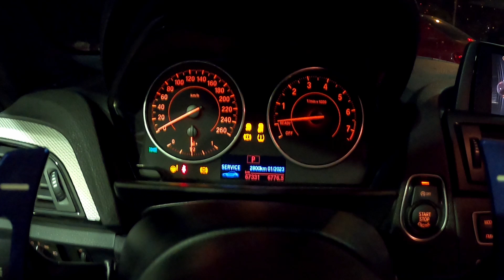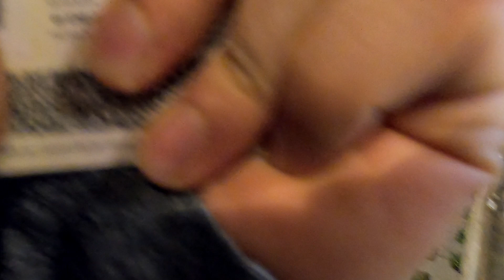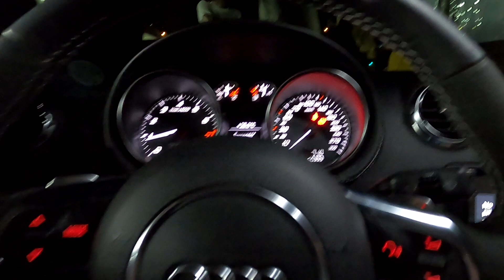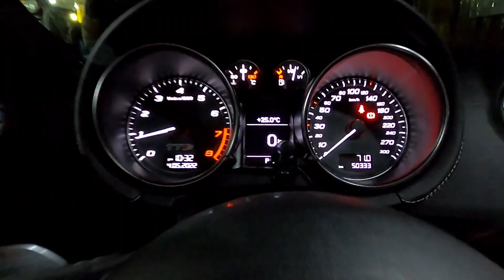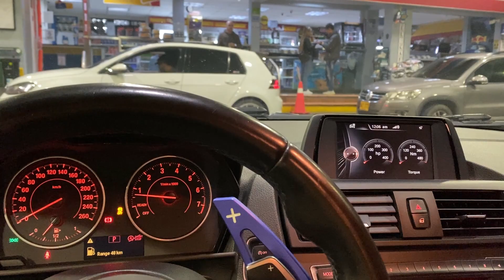LLEVANDO A UN SEGUIDOR A UNA TREPADA CON NOSOTROS | A BORDO BMW M235i & BMW X3| VLOG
Para esta noche de acción les traemos trepada, pique, vlog, de todo lo que les gusta a ustedes. Todo esto junto a un seguidor ganador de la rifa con best cars colombia para irse de pasajero con Gregorio nuestro piloto de F1.

NOS PASAMOS A TODOS SUBIENDO PALMAS EN EL M235, TREPANDO PALMAS CONTRA LOS MEJORES PILOTOS DE MEDELLIN | CUPRA VS M240 VS C63, LAMBORGHINI HURACAN EVO VS CUPRA 290| CORRIENDO EN EL PALMODROMO| CARRERAS CALLEJERAS MEDELLIN COL MANEJAR AUTOS EXOTICOS, Autos exóticos corriendo, Carros deportivos y super deportivos acelerando rápido, arrancones, carros deportivos Colombia, carros deportivos mexico, coches deportivos España.